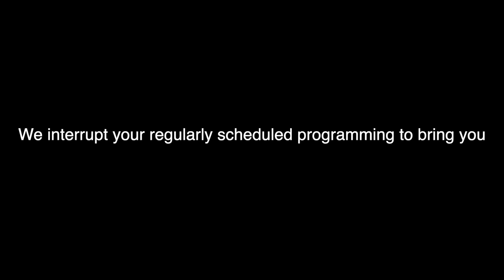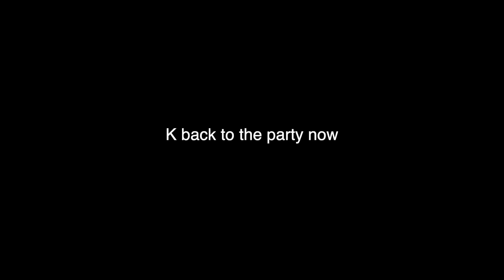the making of my “welcome christmas” music video | glennellen vlog diaries ♡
WELCOME CHRISTMAS MUSIC VIDEO OUT NOW